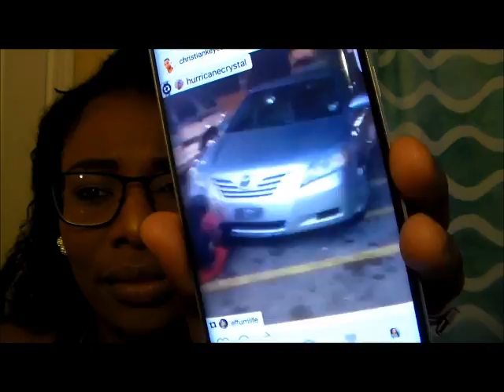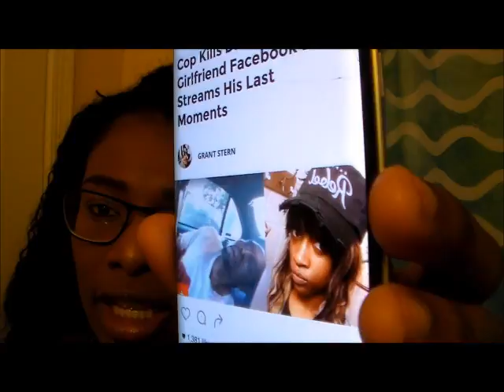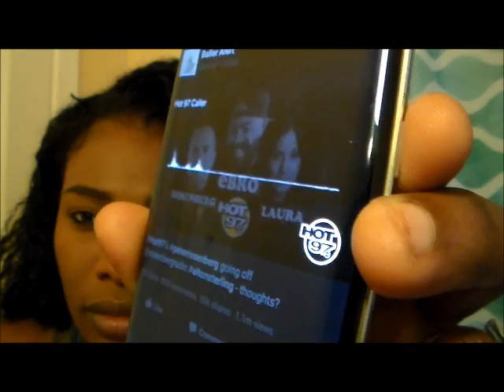The truth about Alton Sterling and Philando Castille Police Brutality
This video will tell of both of these killings and my truth of the situations.